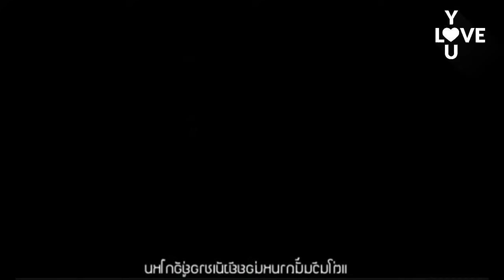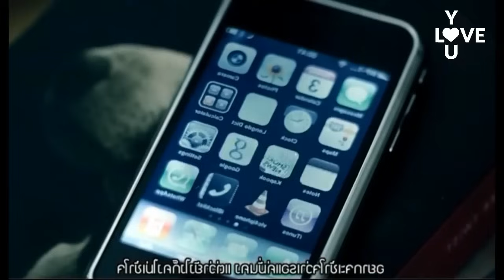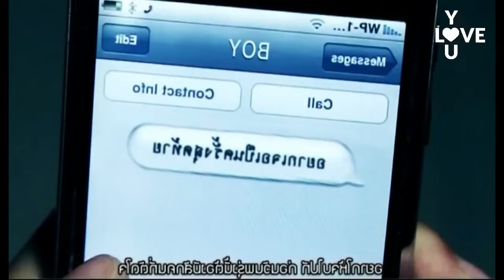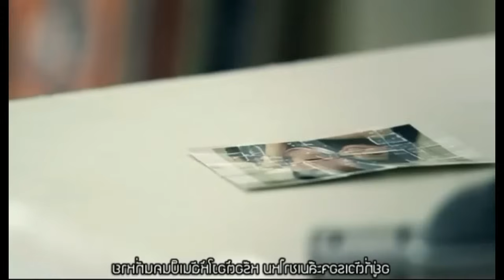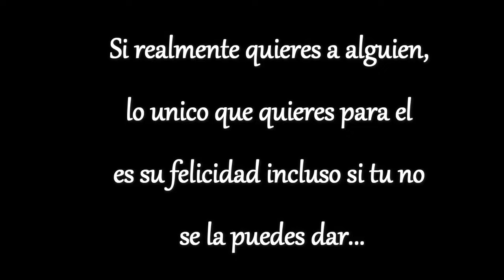Londer y Jc - Vuelve a mi lado (Zafiro)❤️